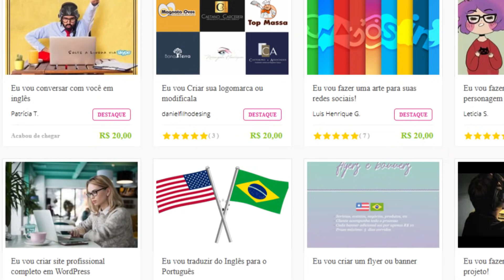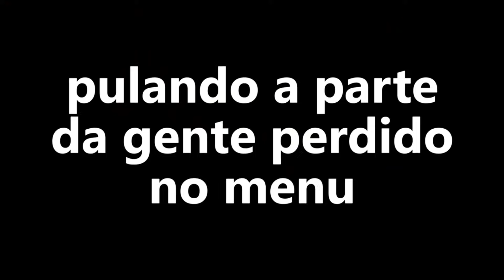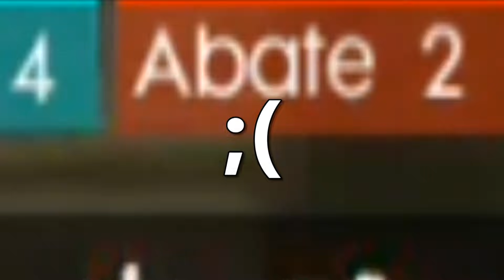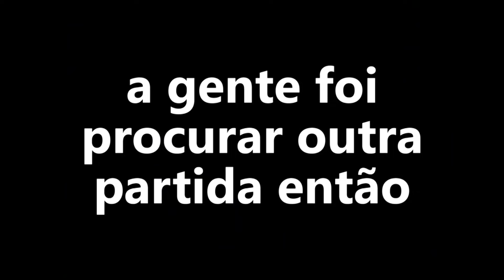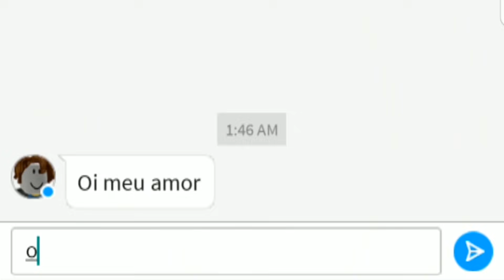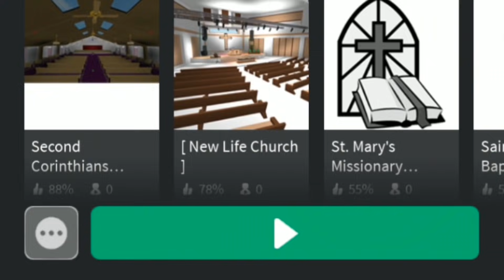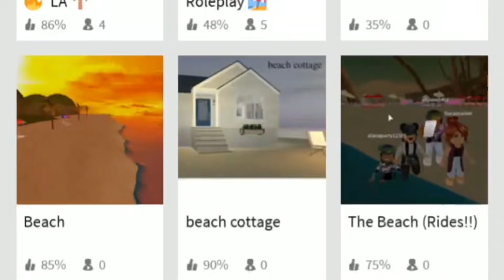PAGUEI R$20 PRA ELA JOGAR FREE FIRE COMIGO...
Dessa vez no site Gam1ng, eu peguei um serviço que dizia que jogaria jogos de celular comigo por 1 horinha. Adivinha que jogo a gente jogou. Não vale ler o título.

▣ Músicas:
▸ leo low pass - date

▸ Intro: bknapp - game over

▣ Obrigado =D